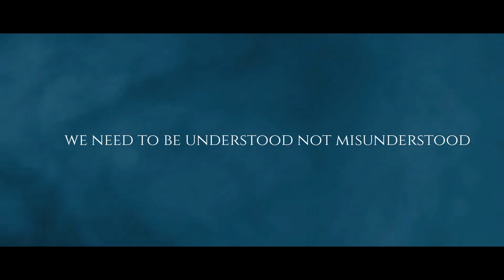DAFFAN The song for Youth kashmir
our beloved YouTube family love from Kashmir
this is our song which will be coming soon on our channel get ready for our expression of depression of Kashmiri youths and the depressive life of Kashmir keep praying Kashmir is loved and gets to live to its full glory.

peace and respect to everyone
we ain't related to politics
the song is just about the depression
that a  youth faces here.